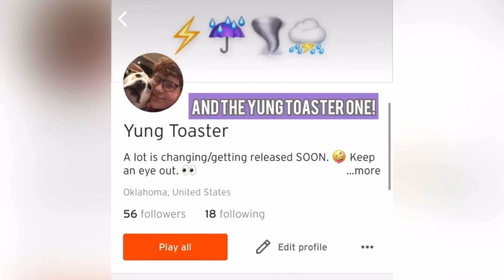“I’m Conflicted” (EP. 7)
Songs used for this video:
DO THE DANCE by Yung Toaster (me) (ahah suddenly i cannot read)